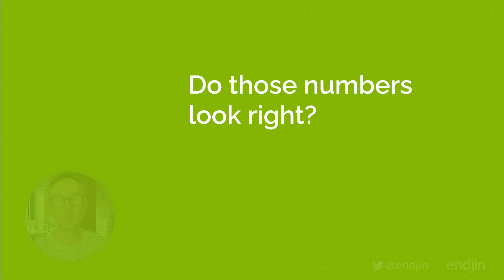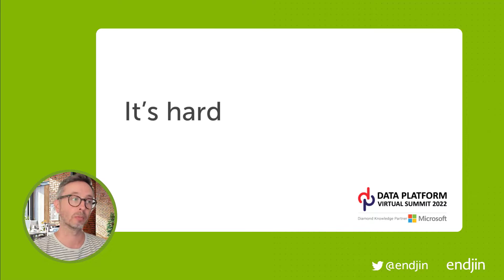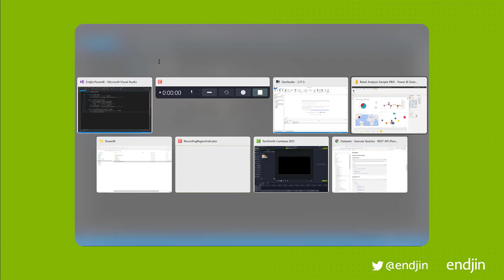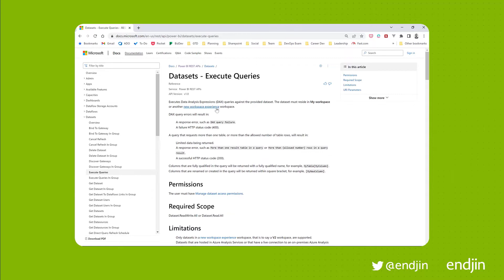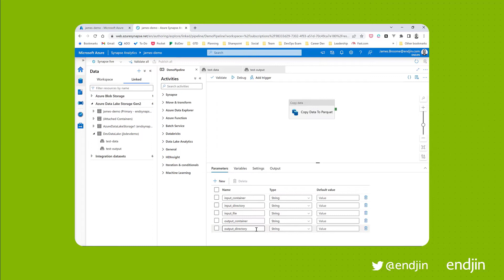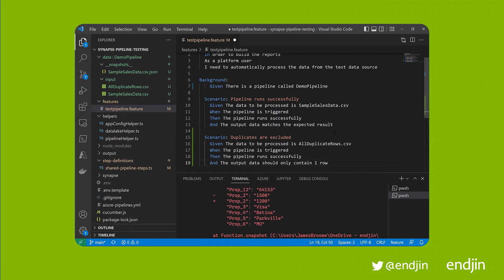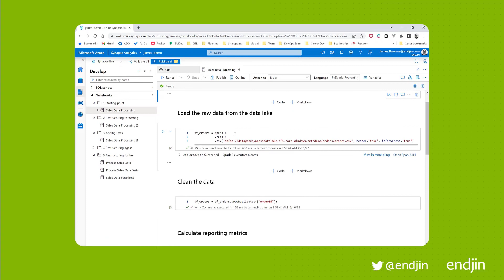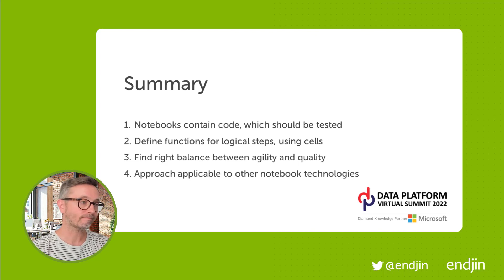Do Those Numbers Look Right? by James Broome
Do those numbers look right? How to ensure quality, and avoid inaccuracies in your data insights by James Broome at Data Platform Virtual Summit 2022